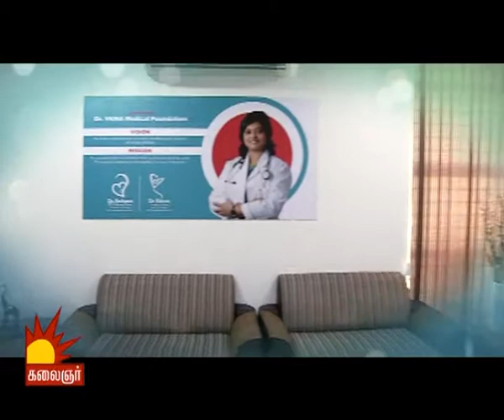Fertility Enhancing Surgeries